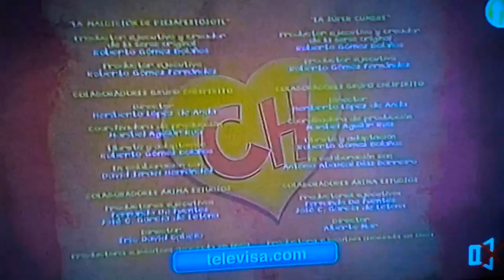El Chapulín Colorado Animado Créditos V. Batman Con Topo Gigio Navidad Aleluya A Jesús En RPASTEN